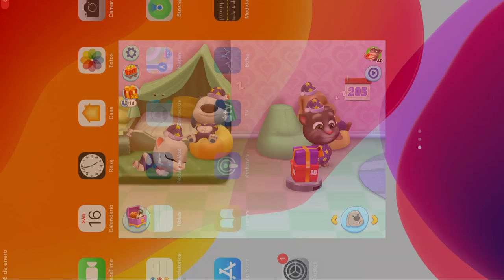El Gato TOM Y SUS AMIGOS,My Talking Tom Friends, Peppa Piggy Roblox Mata al Gato Ginger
😻 Quieres ver más Videos del Gato Tom?

Bienvenidos Catgameplays. En mi canal encontrarás juegos de My Talking Tom, My Talking Tom friends, My Talking Angela, My Talking Hero dash, My Talking Tom gold . Espero que te gusten y disfrutes conmigo.